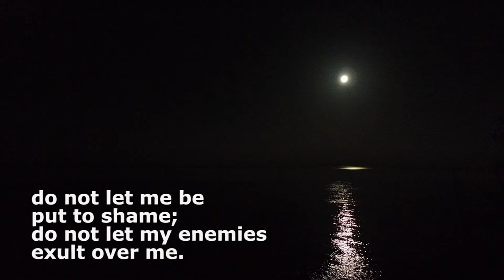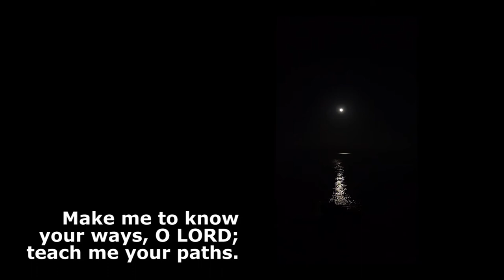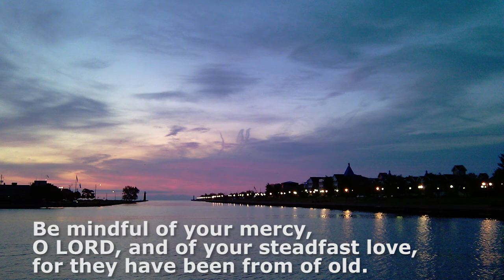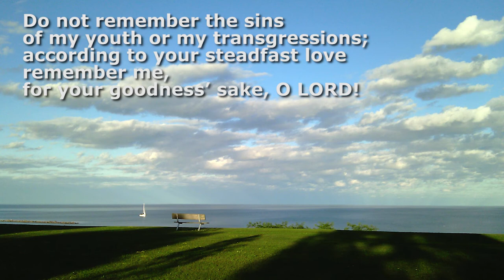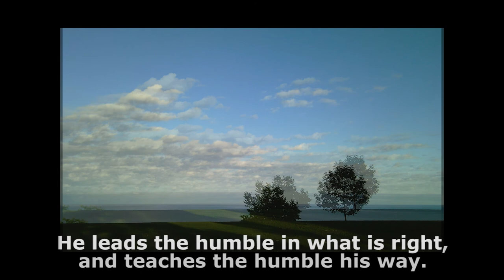Psalm 25: 1-9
Prayer for Guidance and Deliverance

Of David.

Audiovisual meditations on Psalm 25: 1-9 by Karel Suchy. These words of inspiration and encouragement are set with calming visual images and original music. This is a commission for Trinity Lutheran Church, South Milwaukee, September 2020.